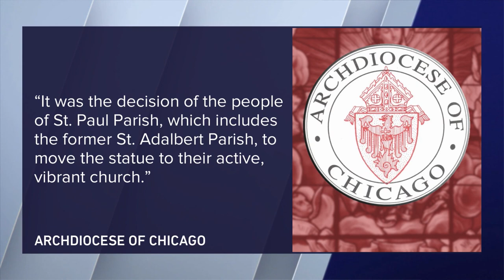Michelangelo "La Pieta" replica moved from St. Adalbert's in Pilsen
WGN's Julian Crews reports on the story and brings you the latest details behind the statue relocation.